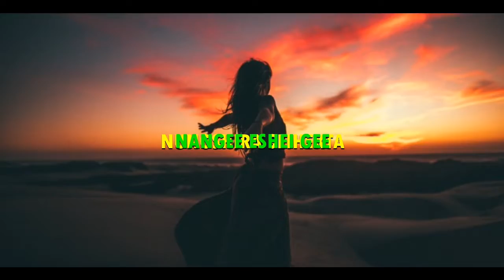NANGEE ESHEIGEE || PUSPARANI || YUMNAM WANGLENTHOIBI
Sheipan Presents

NANGEE ESHEIGEE

Singer
Huidrom Pusparani

Lyricist
Yumnam Wanglenthoibi

Music
Chingakham Ghaneshwor

Music Arranger
Laishram Kanta